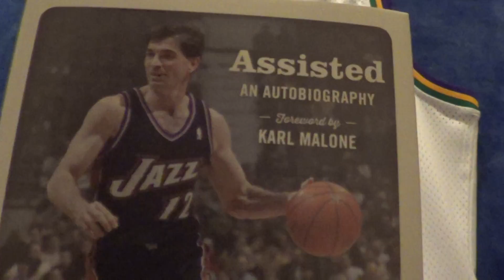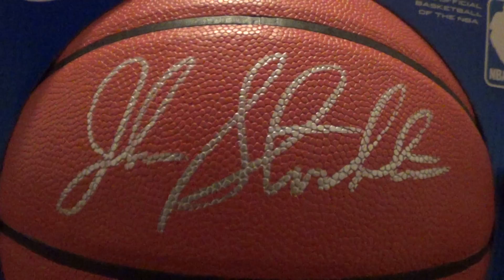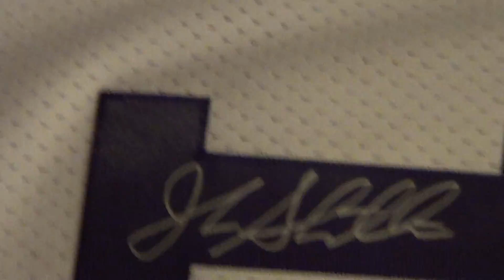IP John Stockton Autograph Recap 2013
IP Jazz Legend John Stockton Autograph Recap from his 2 book signings that was held on 11/15/13 at a local bookstore and on 11/16/13 at the Utah Jazz Arena.